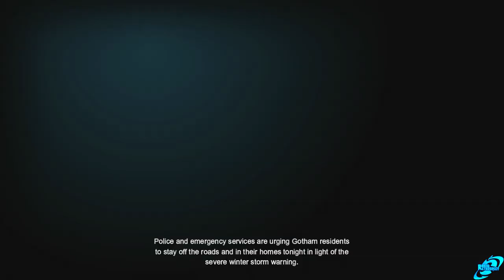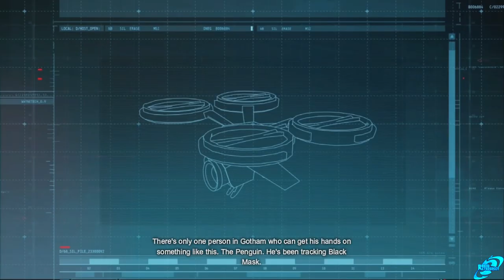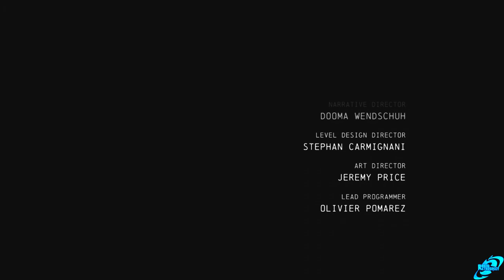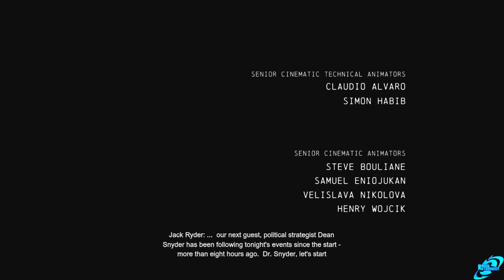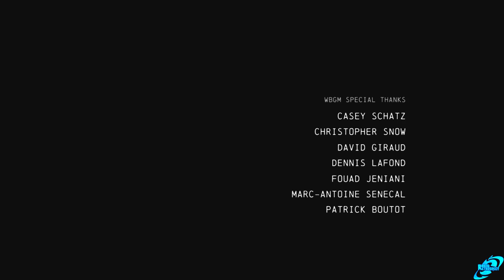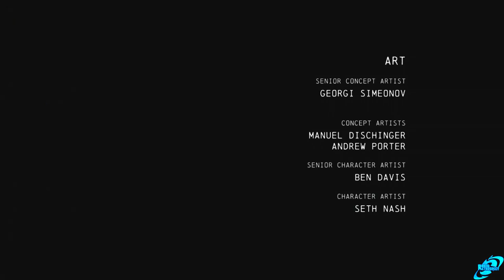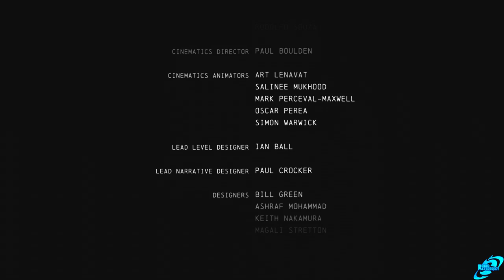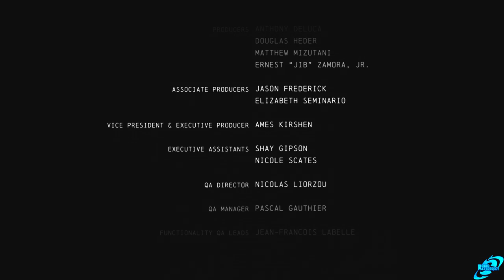Batman Arkham Origins Full Game Walkthrough - No Commentary (BatmanArkhamOrigins Full Game) Batman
Batman Arkham Origins Full Game Walkthrough This is our Batman Arkham Origins Gameplay Walkthrough that covers the Full Game of Batman Arkham Origins. This will include All Case Files, Optional Boss Fights, Riddler Storyline Missions and all the Main Campaign recorded with No Commentary on Xbox One X.

Game Description
Via Wikipedia
Batman: Arkham Origins is a 2013 action-adventure game developed by WB Games Montréal and published by Warner Bros. Interactive Entertainment. Based on the DC Comics superhero Batman, it is the follow-up to the 2011 video game Batman: Arkham City and is the third main installment in the Batman: Arkham series. Written by Corey May, Ryan Galletta and Dooma Wendschuh, the game's main storyline is set five years before 2009's Batman: Arkham Asylum and follows a younger, less-refined Batman. A bounty is placed on him by crime lord Black Mask, drawing eight of the world's greatest assassins to Gotham City on Christmas Eve. The villains, including the Joker and Anarky, take advantage of the chaos to launch nefarious schemes, while Gotham City police try to apprehend Batman.

The game is played from a third-person perspective, focusing on Batman's combat and stealth abilities, detective skills, and gadgets for combat and exploration. Batman can freely move around the open world of Gotham City, interacting with characters and undertaking missions. Aside from the main story, Batman can help the police deal with crimes, and confront other supervillains terrorizing the city. Arkham Origins introduces the ability for Batman to virtually recreate crimes, allowing him to investigate the scene and identify the culprit. The game is also the first in the series with a multiplayer mode, in which players partake in a gang war between the Joker and Bane.

Development on Arkham Origins began in 2011. WB Games Montréal took over development duties from series creator Rocksteady Studios, which was preoccupied with Batman: Arkham Knight and thus would not have been able to release a new game for considerable time. The team chose to make the game a prequel to explore certain aspects of the Batman character, such as his vulnerability and lack of experience, that previous games could not; the story was inspired by the comics Batman: Legends of the Dark Knight and "Batman: Year One", and was developed with input from writer Geoff Johns. Development of the multiplayer mode was handled by the British studio Splash Damage, separately from the main game.

Arkham Origins was released worldwide on October 25, 2013 for the PlayStation 3, Xbox 360, Nintendo Wii U, and Windows. In contrast to the critical acclaim of its predecessors, Arkham Origins received mixed reviews; it was criticized for technical issues, replicating previous Arkham games' content and unnecessarily[weasel words] modifying it, while the multiplayer aspect was considered an unnecessary addition to the series. A companion game, Batman: Arkham Origins Blackgate, was released alongside Arkham Origins for the Nintendo 3DS and PlayStation Vita, and a spin-off mobile game for iOS and Android platforms was released in October 2013. An animated sequel, Batman: Assault on Arkham, was released in 2014, and a successor video game, Arkham Knight, was released in June 2015.

Wolfenstein The Youngblood
Metal Wolf Chaos XD
Ancestors: The Humankind Odyssey
The Bard’s Tale IV: Director's Cut
Astral Chain
Blair Witch
The Dark Pictures: Man of Medan
Phoenix Point
Monster Hunter World: Iceborne
Gears 5
Borderlands 3
AI: The Somnium Files
Destiny 2: Shadowkeep
The Legend of Zelda: Link's Awakening
Code Vein
MediEvil
Death Stranding